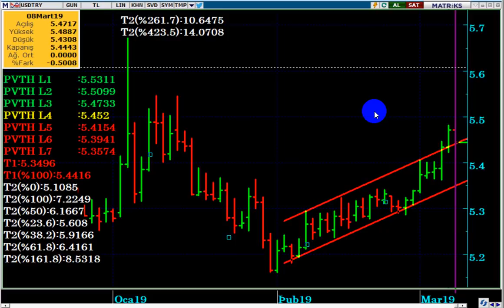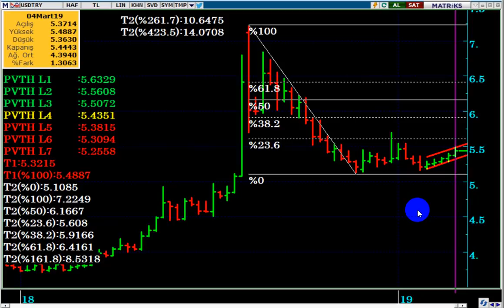DOLAR DA ; '' YA TRUMP DA, SN. ERDOĞAN'A YANIT VERİRSE '' ENDİŞELERİ...!!!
DolarTL,
Dolar 2019 ,
Dolar alınır mı,
Dolar analiz,
Dolar canlı,
Dolar kuru,
dolar 11 - 15 mart haftası ne olur,
dolar bu hafta kaç olur,
Dolar tahmini,
Dolar tl,
Dolar yükselir mi, Dolar düşecek mi,
Foreks,
Forex,
Gram altın,
Kur,
Ons altın,
Para kazanma yöntem,
Parite,
Petrol,
Piyasa beklenti,
Piyasa bugün,
Piyasa döviz,
Piyasa haberleri,
Usdjpy analiz,
Usdtry yorum, usdtry analiz,
Altın,
Borsa,
Brent petrol,